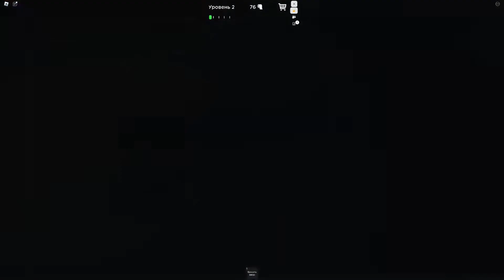Roblox：大狗变成各种食物，投送巨人嘴里！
💗感謝各位收看我的影片，希望大家看得開心！
⚠️ 未經授權，禁止轉載！
💗喜歡請點贊、留言、分享
💗發布分享各類有趣、搞笑遊戲視頻，把快樂分享給大家！

🔥 超級精彩的影片播放清單 🔥
蓋瑞模組garrysmod➔